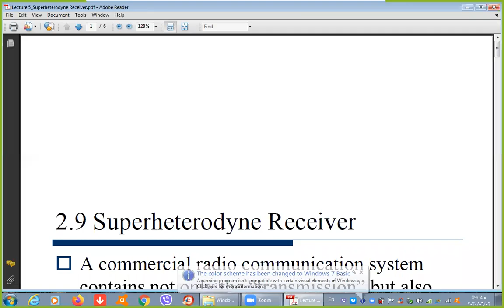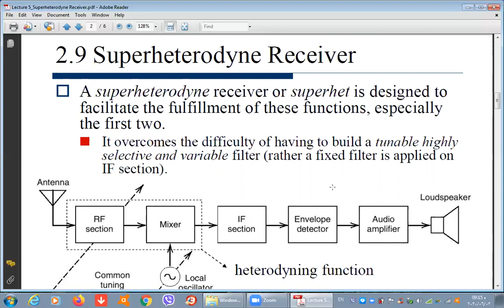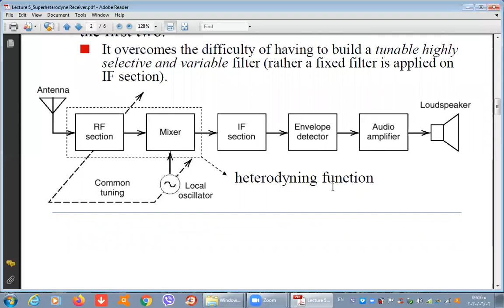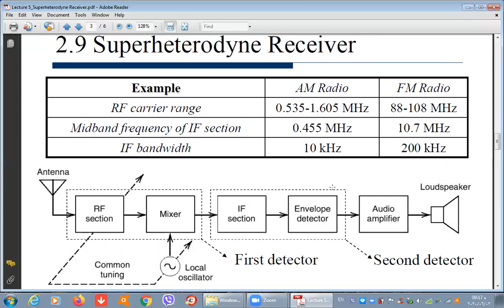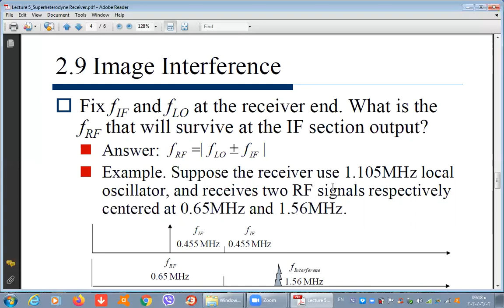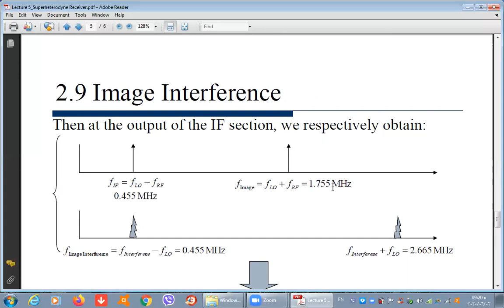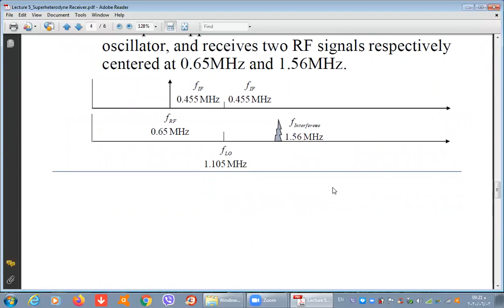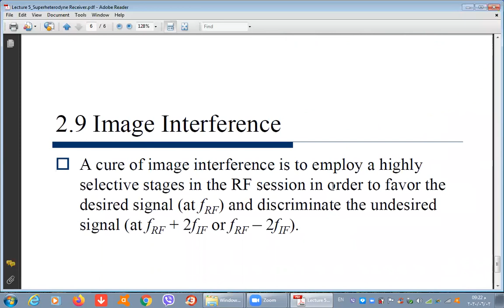11- MTE\Second Grade\Communication Fundamentals\Lecture 5\Superheterodyne Receiver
Superheterodyne Receiver